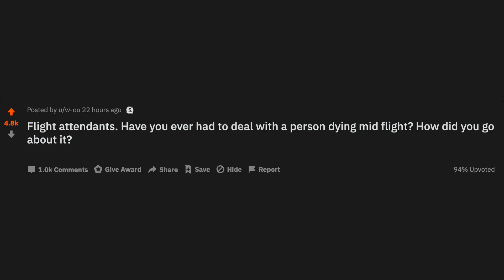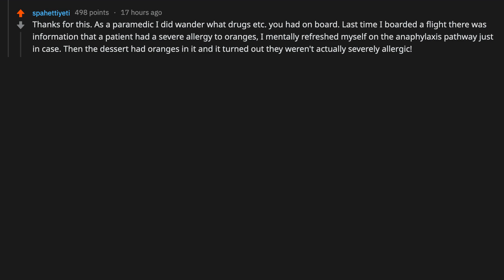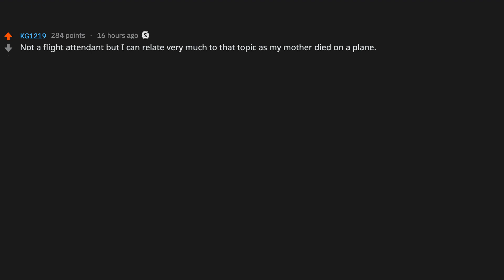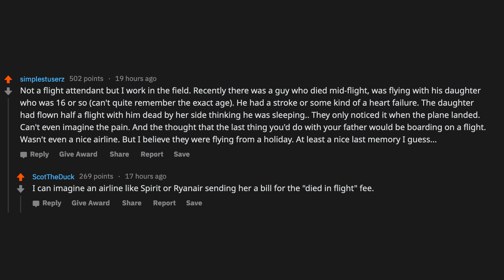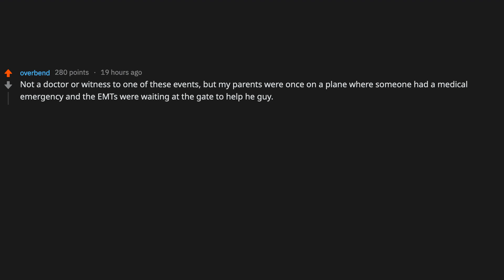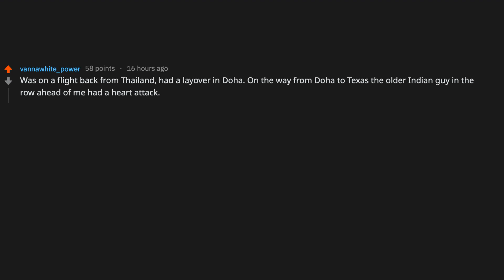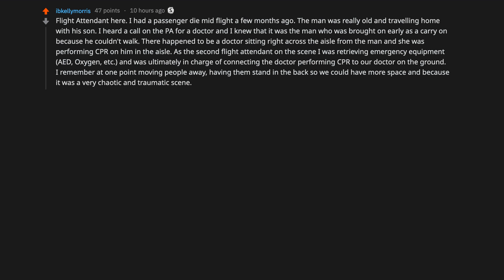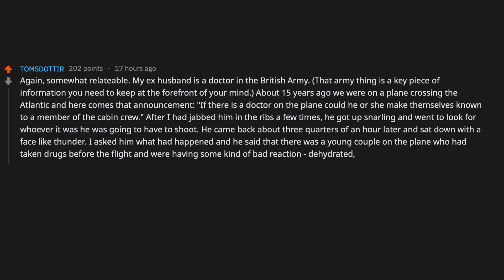Flight Attendants Share Stories Of People Who Passed Away Mid-Flight - (r/AskReddit)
Flight attendants. Have you ever had to deal with a person dying mid flight? How did you go about it? Share your own thoughts in the comments section below!

~ Sir Reddit